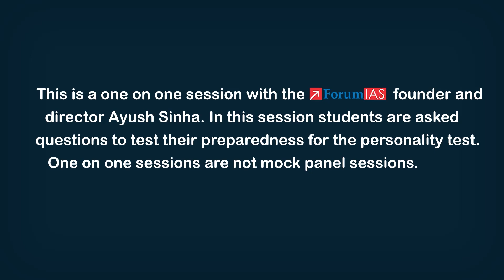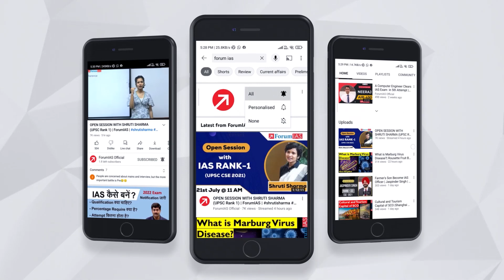Shivam Ashutosh | IAS Rank 131 | CSE 2022 | One on One Session | ForumIAS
Shivam Ashutosh Singh, a resident of Chandauli, has secured 131st rank in the Civil Services  examination 2022. His father Chandrabhanu Singh was a judge in Mathura in 2011-12. Presently his sister Nivedita Singh is posted as Additional Civil Judge in Mathura. He has secured 447th rank in Civil Services Exam. Shivam Ashutosh is presently working on the post of Deputy Auditor General in Uttarakhand.
Shivam Ashutosh has been a student of Forum IAS . He has been a student of Mains Guidance Program at Forum IAS. Forum IAS extends its heartiest congratulations to Ashutosh and wish him good luck for his future endeavors.

Shivam Ashutosh Singh upsc
Shivam Ashutosh Singh ias
Shivam Ashutosh Singh upsc interview
Shivam Ashutosh Singh upsc 2022
Shivam Ashutosh Singh interview

1. Tête-à-tête With A Topper 2022
3. Mock Interviews -UPSC 2022
4. One on One Session